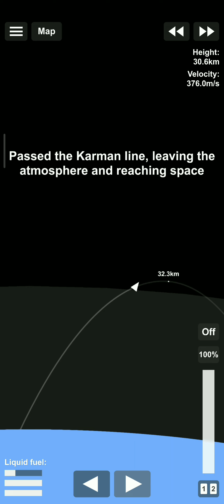VENUS FLY BY MISSION IN SFS | PART 1 | ARYAN 988 GAMER